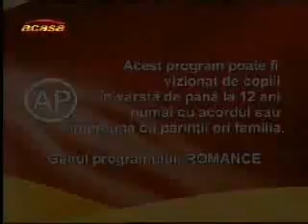Muneca brava cap 231 1/4